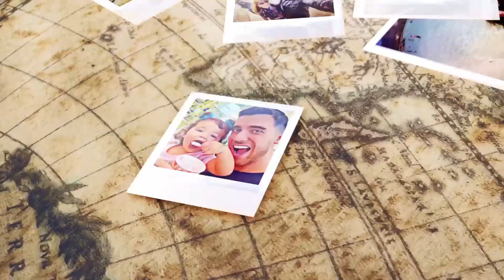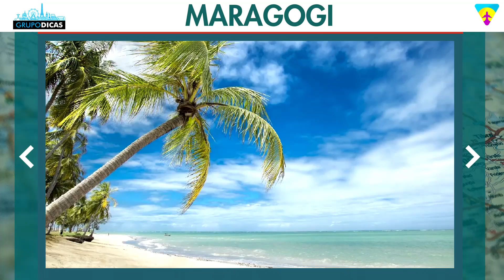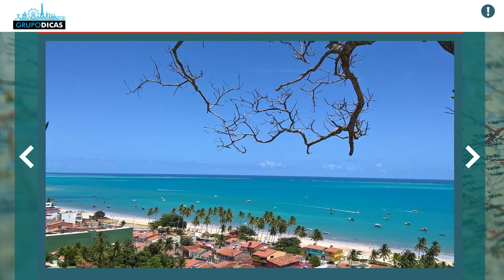Como chegar em MARAGOGI! Onde fica, qual aeroporto, transfer, táxi, aluguel de carro...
Todas as dicas sobre como chegar em Maragogi! Transfer, taxi ou aluguel de carro?
Nessa página você vai encontrar todos os links que citamos no vídeo e os links importantes para você montar sua viagem a  Maragogi. Uma forma de mantermos todos eles em um único lugar, atualizados e da forma mais organizada possível. Nessa página você vai encontrar tudo que precisa para montar sua viagem, sempre com os melhores preços e serviços. E muitos descontos que negociamos sempre com as empresas, já estão dentro desses links automaticamente! Use eles e já salva a página como favoritos, que você vai usar bastante até a viagem.

Espero que tenham gostado das dicas sobre como como chegar em Maragogi! Melhores pontos turísticos, comentem aí!

 Comentem ai! :)

0:00 Introdução
0:50 Vinheta
1:05 Como chegar em Maragogi
1:37 Aeroporto de Maceió ou de Recife
2:15 Distância até Maragogi
2:59 Dica importe sobre Maragogi
4:11 Redes Sociais
4:51 Taxi e Uber até Maragogi
5:28 Transfer até Maragogi
6:04 Aluguel de carro em Maragogi
4:46 Valor do aluguel de carro em Maceió
7:37 Comparador de aluguel de carro
8:42 Mapa personalizado dos hotéis em Maragogi
8:56 Hotéis que já hospedamos em Maceió e Maragogi
9:33 Encerramento